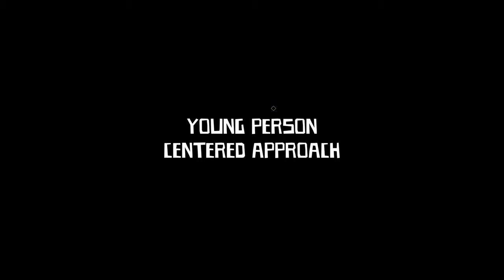Pupil Inclusion Project Introduction / Cyflwyniad Prosiect Cynhwysiant Disgyblion